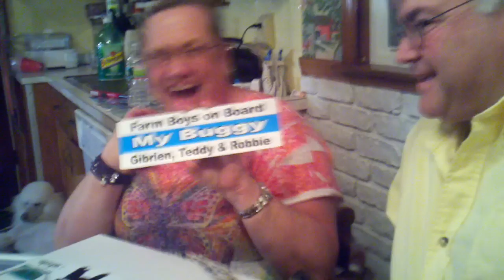Fun With Bumper Stickers